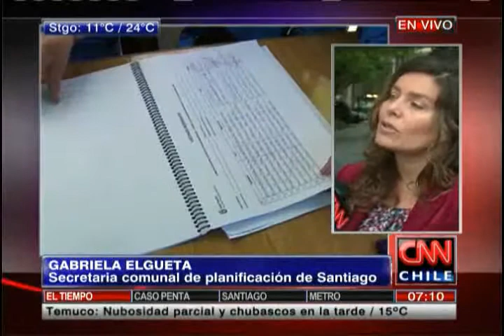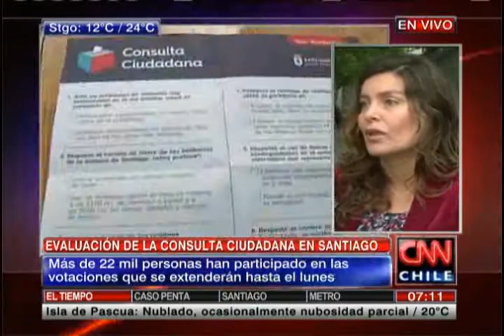Gabriela Elgueta se refirió a las consultas ciudadanas en Santiago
Iniciativa pregunta sobre horario de cierre de botillerías y nombre del Cerro Santa Lucía.